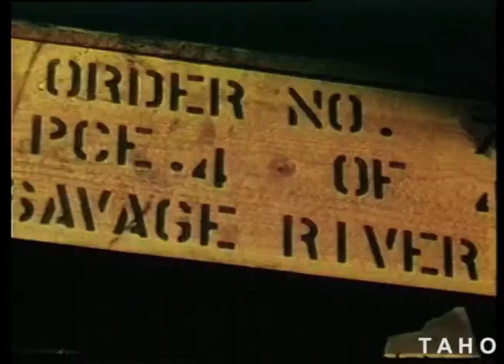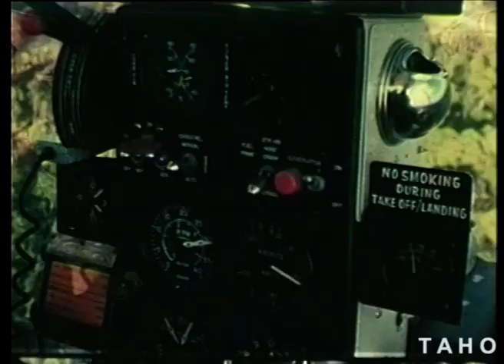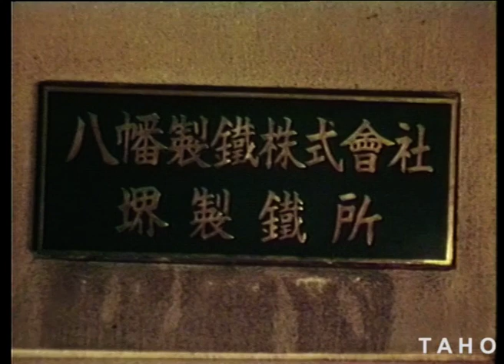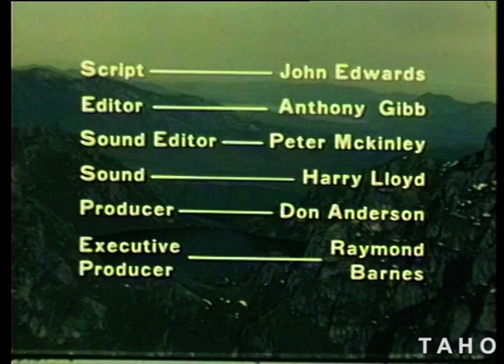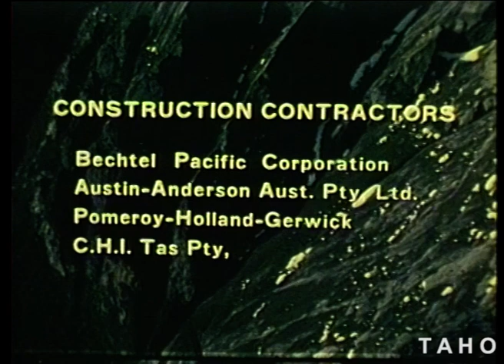Savage Iron (1968)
The history and processing of iron ore mining at Savage River, on Tasmania’s west coast.

Also includes footage of the ghost town of Lynda, Circular Head, Savage River Motor Inn, offshore loading facilities such as Yawato Iron & Steel Co. Japan, Dahlia Mining Co, Mitsubishio Shoji Kaisna Ltd & Sumitomo Shoji Kaisna Ltd.

A TasFilm Production.
Produced by the Dept of Film Production for the owners of Savage River Mines.

Tasmanian Archive and Heritage Office: Film - Savage Iron – 16mm Ektachrome Release Print (colour, sound) - 20m 54s - (Reference: AB869/1/2354)